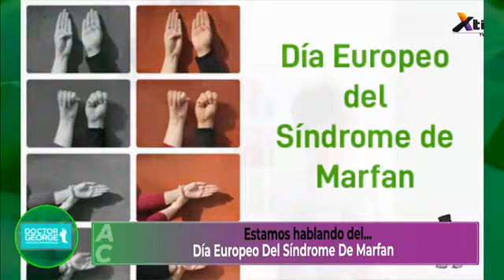Día Europeo del Sindrome de Marfan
El 03 de diciembre nos unimos al Día Europeo del Sindrome de Marfan, una enfermedad hereditaria poco frecuente que afecta el tejido conectivo, el tejido esta formado por las proteínas que le brindan apoyo a la piel, huesos, vasos sanguíneos y otros órganos, también tiene funciones importantes, que son el desarrollo y crecimiento (antes y después del nacimiento).

En este marco, asociaciones como la de Síndrome de Marfan (SIMA) Y sima Cataluña, llevan a cabo una campaña en redes sociales bajo el lema MarfanHearte invitan a la sociedad a sumarse publicando una fotografía en la que tus manos formen un corazón.